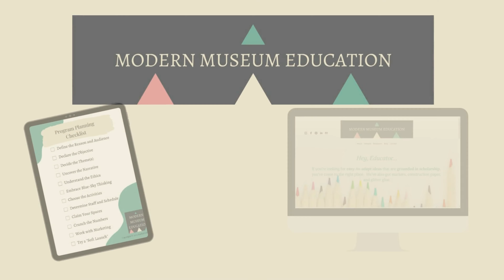Episode 2: Information Without Struggle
What I learned about the history of museum education blew my mind and helped me think more broadly about the work all museum professionals do.

In this episode, you'll learn when education first became a focus in museums and who the "Father of Museum Education" was. If you're like me, this information will surprise and challenge you as you consider why you do what you do.